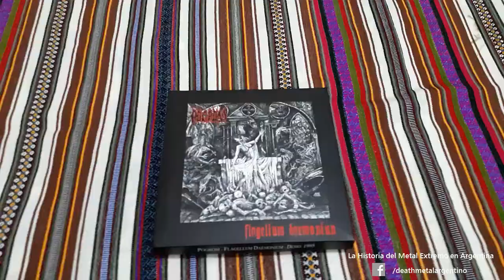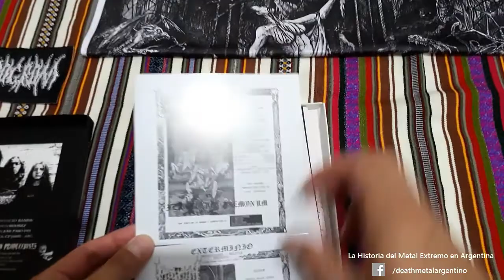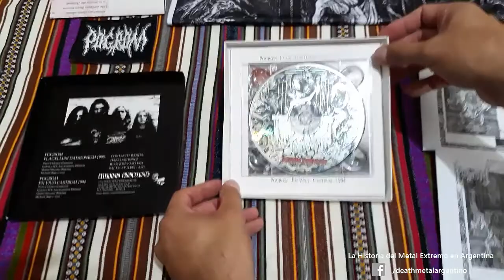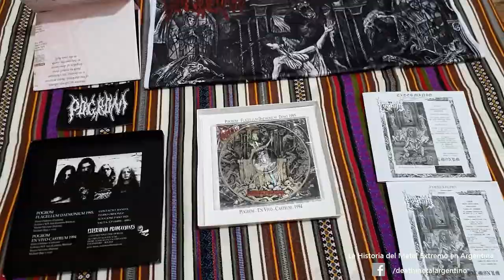Unboxing de la reedición 2018 de "Flagellum Daemonum" de Pogrom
Realizamos el unboxing de la reedición 2018 de "Flagellum Daemonum", de la agrupación argentina Pogrom. Originalmente editado en 1995 en formato cassette, se trata del segundo demo de la banda de death metal salteña. La reedición cuenta con un show entero realizado en 1994 a manera de bonus track.
Agradecemos a Exterminio Producciones por enviarnos este box limitado.